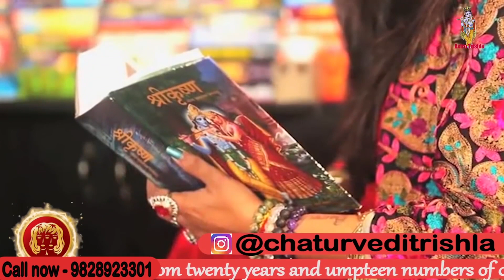11 कदमों चल लीजिए मुसीबत सारी खत्म हो जाएंगी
OnlineAstrologer functional last twenty years#strongest support#astrology providing services people regarding various problem love bussiness courtcases enemy otherproblems tarrotcards future way#gateher unforseen occult information various issue#depth analysis#personalized solution#your problem#divine#tarrot card#always support own unique services#astrology#always#being#succesful#problems solve#troubles of the path#twin#reliability#any person# essential#his problem#should solve#within a time#reliable astrologer#actively working#world#from#last 20 years#umpteen#numbers#clients#regular#use#her#service

vashikaran_specialist# vashikaran_mantra#vashikaran_totka#vashikaran_ka_tarika#vashikaran_ka_saral_upay#vashikaran_specialist_astrologer#vashikaran_mantra_for_love#vashikaran_mantra_for_husband#vashikaran_mantra_for_bf#vashikaran_manatra_for_lover
Get_back_your_gf/bf/other

Astrologer world's no 1 voice reader, specialist and well experience celebrity astrologer in giving astrology help in love problems for the last 32 years and so far she has helped more than 63,00,000  people's. She expert advice will solve all your "before & after marriage" Problems in love life . We solve these problems with the help of astrology, horoscope and hypnotism ". It is very easy to get your" Love back forever " Without any tension of his age, social status, Religion and caste. Problems related to career, business, guidance, horoscope analysis, match making, foreign travel, and finance are some other areas of his expertise.

👉👉👉 for any help contact this number 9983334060👈👈👈